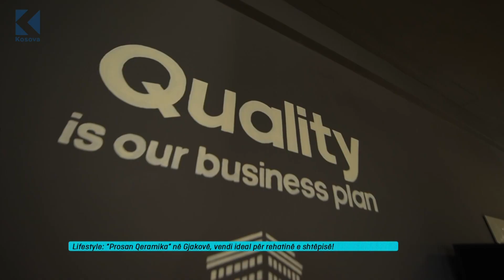"Prosan Qeramika" në Gjakovë, vendi i ideal për rehatinë e shtëpisë!